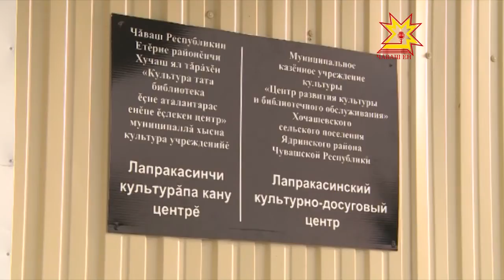Новая жизнь старого здания!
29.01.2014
В одном из сельских поселений Ядринского района отремонтировали клуб.